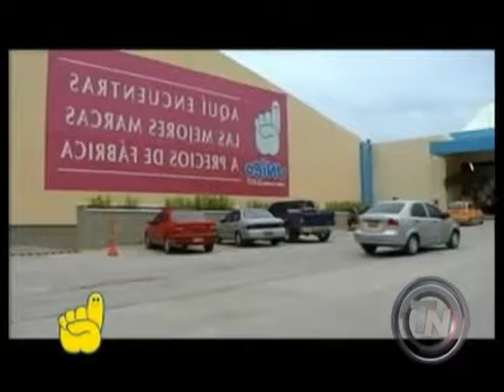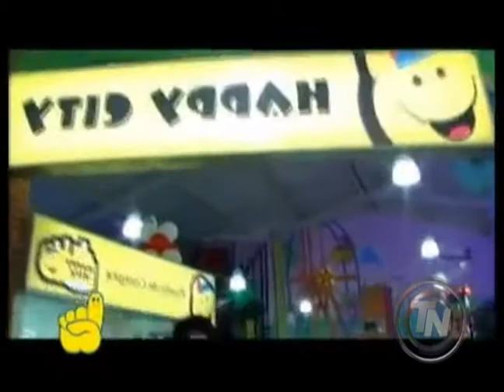nota unico pasto telmex.wmv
nota unico pasto telmex
periodista Germán Andrés Paz